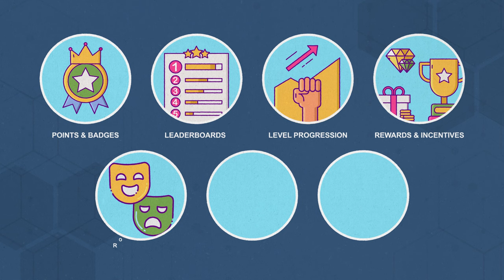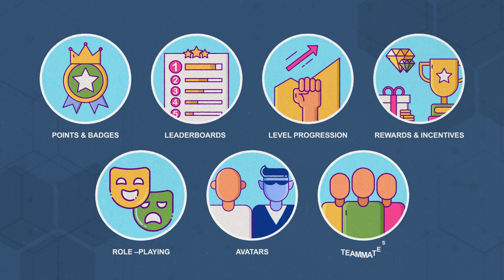What is Gamification?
Have you recently completed a training module that felt like a video game? Gamification refers to the integration of video game elements into non-game situations, revolutionizing business operations and employee engagement. Learn about the gamified elements that make training, marketing, and more fun and interactive!